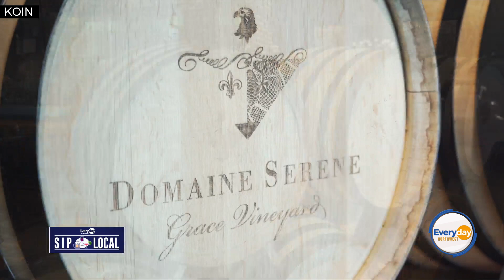Choose Local: Sip Your Way Around Beautiful Lake Oswego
This is a paid segment by Lake Oswego Chamber Of Commerce.  Tune in to Everyday Northwest at 9a.m. Monday through Friday on Portland's CW.